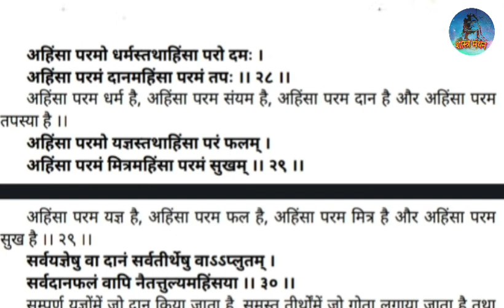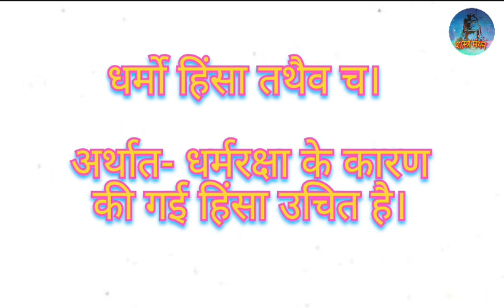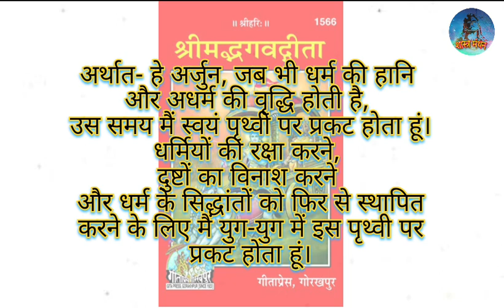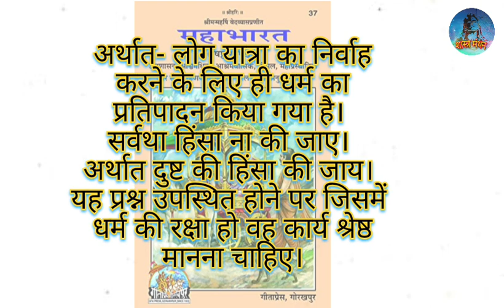अहिंसा परमो धर्म। acharya prashant exposed. धर्मो हिंसा तथैव च ✅️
अहिंसा परमो धर्म। acharya prashant exposed.धर्मो हिंसा तथैव च। ✅️ahinsa parmo dharm

acharya prashant exposed
आचार्य प्रशांत
ahinsa parmo dharma
ahinsa parmo dharma dharma hinsa tadev cha
acharya prashant
ahinsa parmo dharma dharma hinsa tadev cha status
ahinsa parmo dharma shlok
ahinsa parmo dharma status
ahinsa parmo dharma pura shlok
ahinsa parmo dharma pura shlok kya hai
ahimsa parmo dharma
ahinsa parmo dharma pura shlok bataiye
ahimsa parmo dharmah
kya hinsa karna bhi dharm hai
ahinsa
ahimsa
बापू का सच
mahatma gandhi ki sacchai
acharya prashant vs sadhguru
sadhguru on acharya prashant
bageshwar dham
my ashraya
manipur violence explained
manipur hinsa
dhruv rathee exposed
hinduism and violence
hinduism and non violence
hinduism about violence
dhruv rathee decode
dhruv rathee controversy
dhruv rathee expose
reply to dhruv rathee
sanatan reveals
अहिंसा परमो धर्मः धर्म हिंसा तथैव च:
dhruv rathee and acharya prashant
gautam khattar acharya prashant
viral videos
hinduism and violence explained
hinduism and non violence explained
hinduism about violence explained
hinduism about non violence
hinduism about non violence explained
dhruv rathee
acharya prashant new video
elvish yadav vs druva rathi
new video